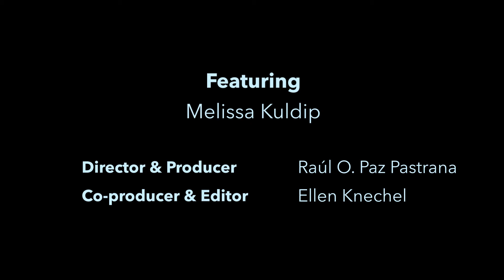Dreamed: Part 1 | Topic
Melissa, the child of immigrants from Guyana and Trinidad, grapples with the possibility that her family will be split up.

Legal status is uncertain for 800,000 or so DACA recipients. So how do they live now? We meet five young immigrants attempting to navigate the tensions between their current and future lives.